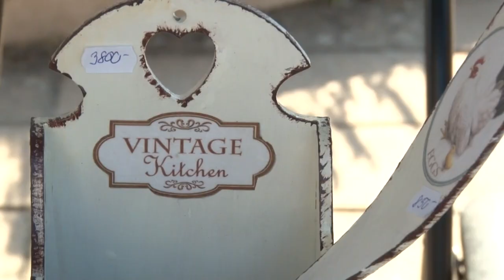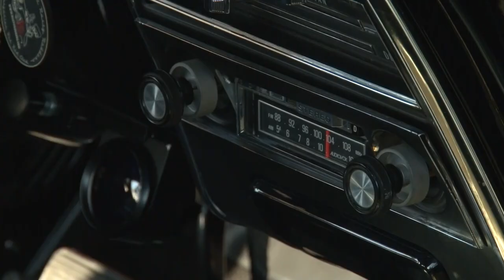Autós felvonulás - Tolna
Együtt Téren-Nyáron címmel tartott szabadtéri rendezvényt a Tolnai Művelődési Központ a Hősök Terén július 12-én. A legkisebbek különböző játékokkal foglalhatták el magukat, a nap során pedig felvonultak egyedi retro autók és motorok is.